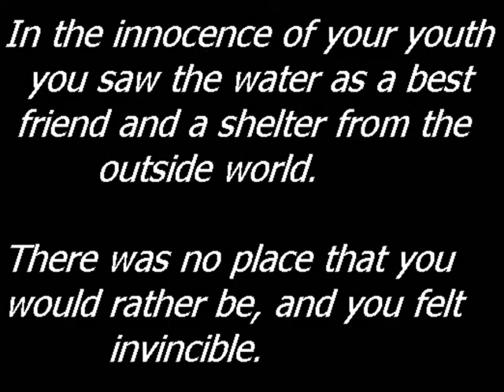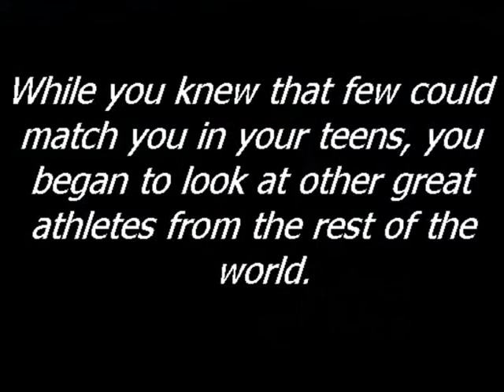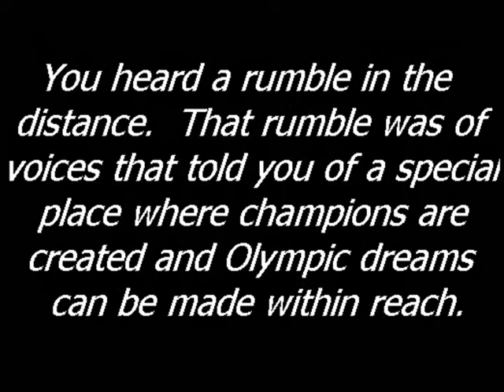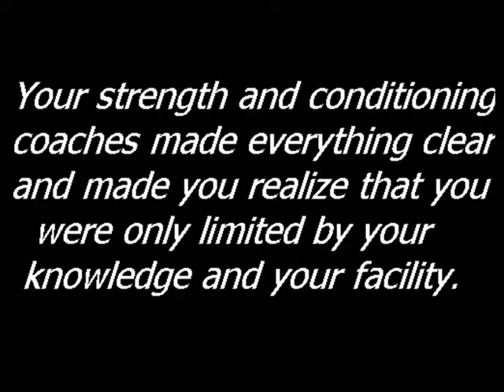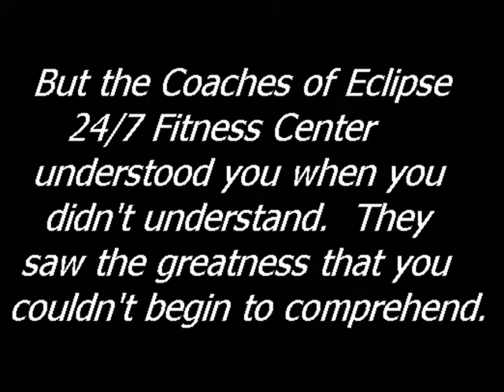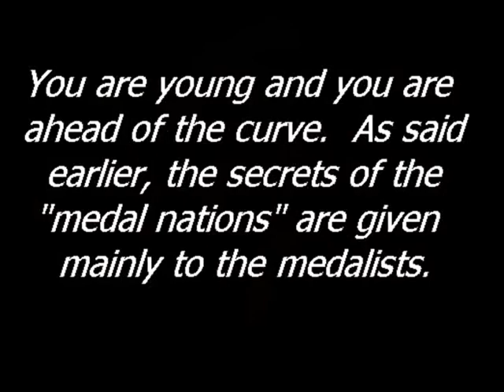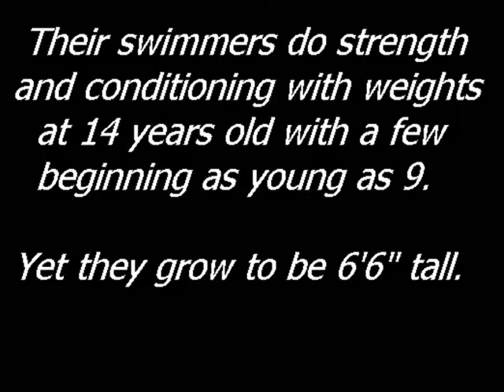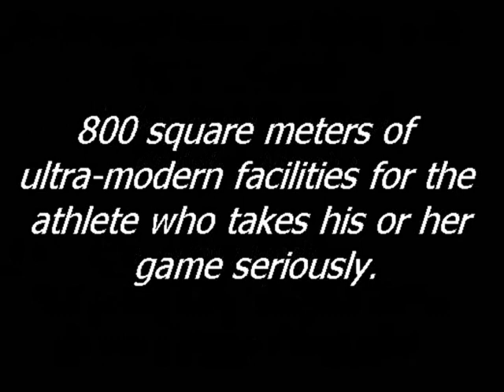Tribute to our Eclipse Junior Swimmers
This video depicts Nico and Martin, two formerly skinny swimmers who stand to break a national record while still in HIGH SCHOOL.  They represent what 6 months of CONSISTANT TRAINING DOES FOR MEN!  Look for them to go for Gold in Beijing in 2008...or at least be on the bedroom wall of every teenage girl in the country.  We will be sponsoring the top 6 male and female (1 from each category) to train for Beijing as well.  Go Eclipse!  You don't win silver, you lose gold.